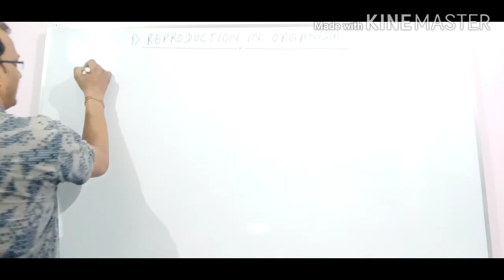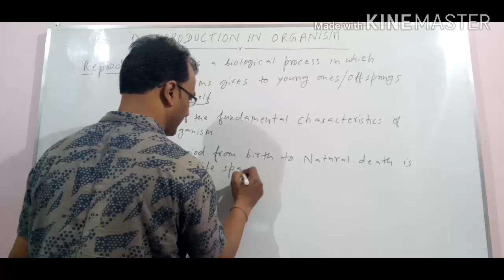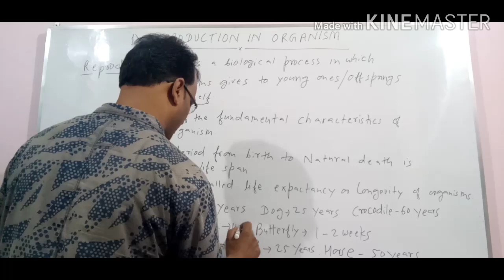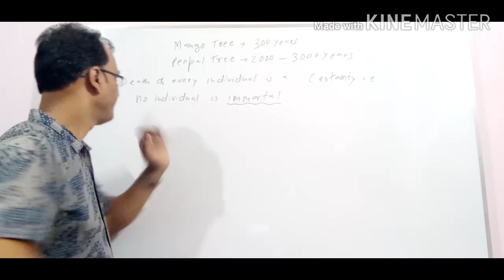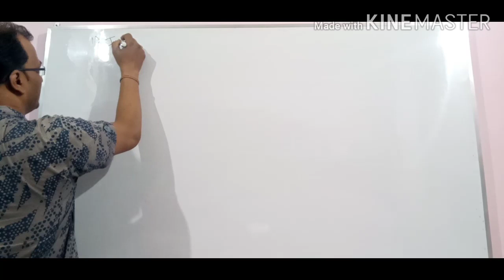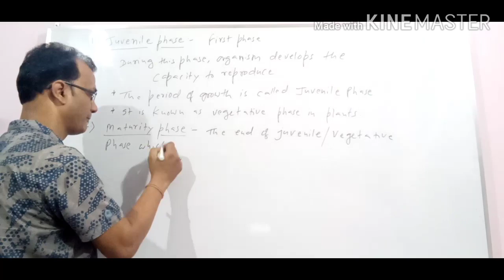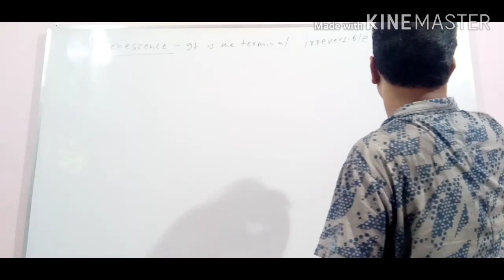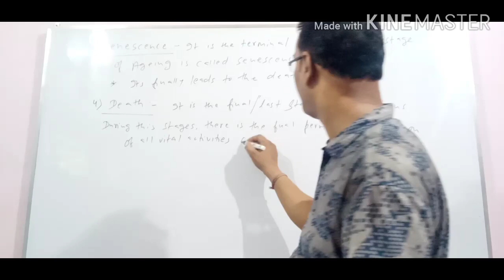CLASS -12 ( BIOLOGY ) CHAPTER -1, REPRODUCTION IN ORGANISM ( PART -1 ) With HANDWRITTEN NOTES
Topic covered in this video lecture  - what is reproduction , life span, stage of life span - juvenile phase,  maturity or reproductive phase, Ageing & senescence phase; death

Very useful handwritten notes link for class -12 biology of chapter -1 Reproduction in Organism